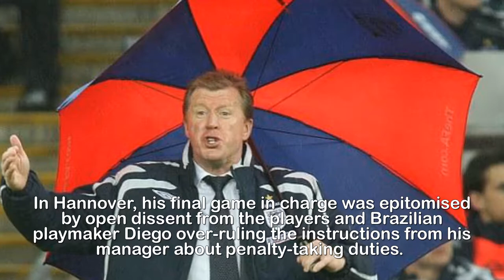Decade on from Steve McClaren 'Wally with the Brolly'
Steve McClaren is still operating under the umbrella's
shade exactly ten years after infamous 'Wally with the
Brolly' failure with England... his career never quite
recovered from that vivid image.Israel is starting to creep into what passes for its rainy season and fans of Maccabi Tel Aviv are curious to find out if Steve McClaren goes for the umbrella.A decade may have passed but images of the England manager sheltering from the downpour with a hot drink in a paper cup as his players toiled in vain against Croatia at Wembley remain vivid.Like Mary Poppins without the magic - or even a spoonful of sugar as Slaven Bilic dished out the medicine, 10 years ago on Tuesday.